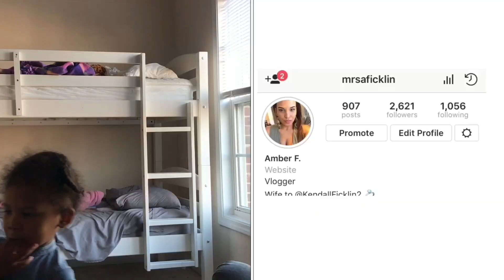CHICAGO BEARS | SINGLE MOM | RAKE IT UP!!! | FicklinTV Daily Vlog November 6, 2017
Kendall goes to Chicago leaving Amber with all four kids. Will she manage? Baby Cairo has first bottle and Son has a bilateral ear infection.

Welcome to our family vlog channel! We are a young, entrepreneurial family of five (soon to be six) living in Atlanta!

Also visit our Other YouTube Channels:
MuvaFicklin
Master Key Investments